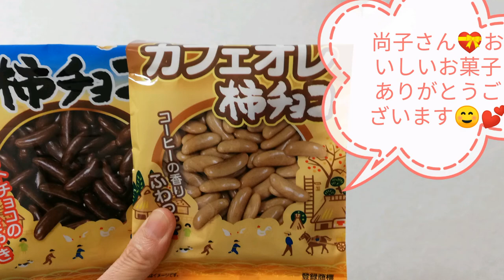うさぎ寝てる姿🐇♥️ 【モイ🐰】ネザーランドドワーフ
2歳５ヶ月のネザーランドドワーフ
モイ🐰です♡(｡☌ᴗ☌｡)💛

ケージの中で眠ってる姿、
ソファで寝てるところを録りました
(人୨୧ᵕ̤ᴗᵕ̤)♥️

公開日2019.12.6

尚子さん💛お菓子ありがとう
ございますପ(⑅ˊᵕˋ⑅)ଓ🧡
とてもおいしくいただきました
｡o+ﾟ+*(op´∀`q◎)｡+ﾟ+o｡♥️